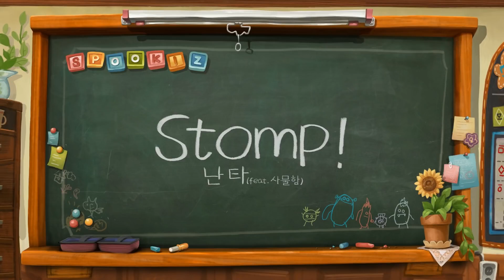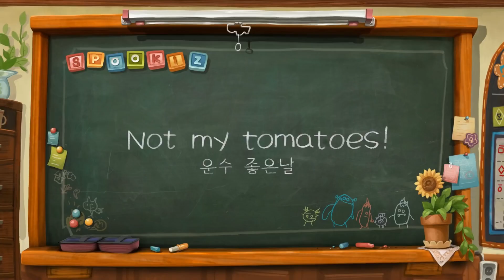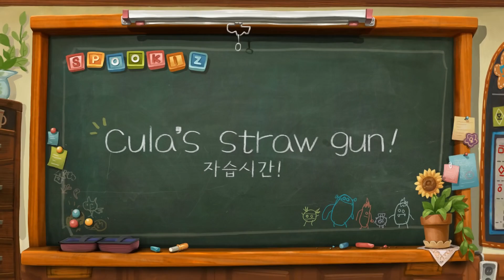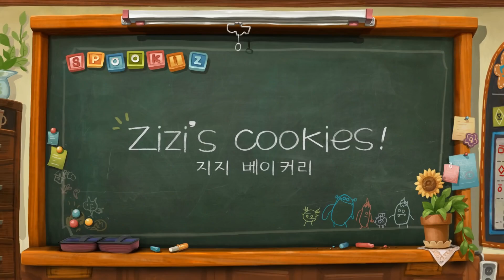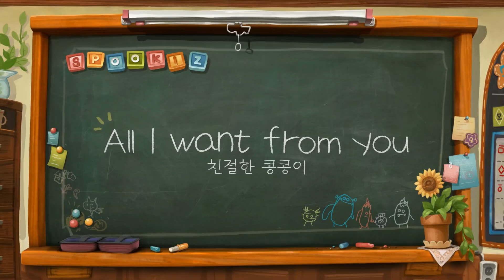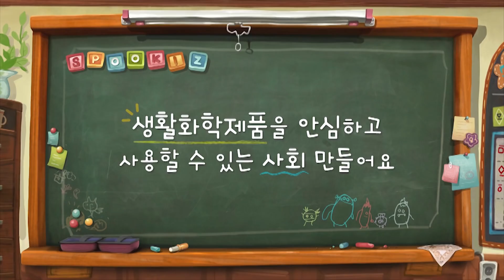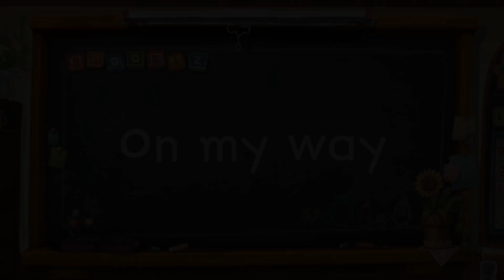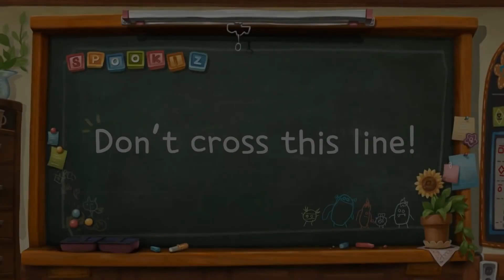There is NO Free Lunch | Spookiz | Cartoons for Kids